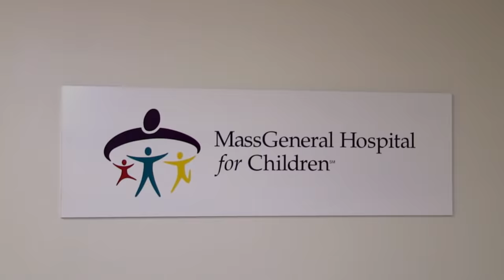Your Child's Endoscopy: What to Expect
We know that an endoscopy can be stressful for you and your child. That's why we created the video "Your Child's Endoscopy: What to Expect." We hope this video will answer your questions, alleviate your fears, and help you plan for your child’s endoscopy.